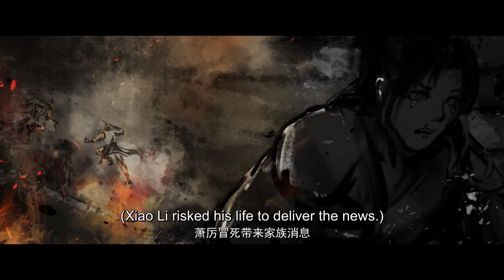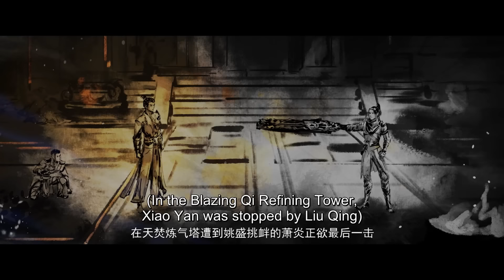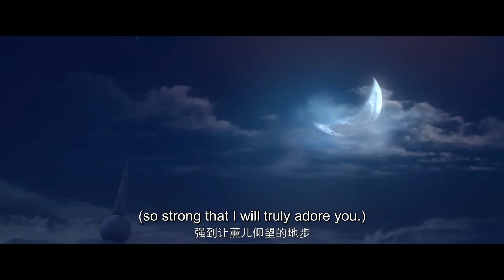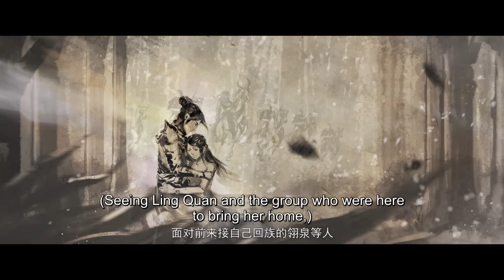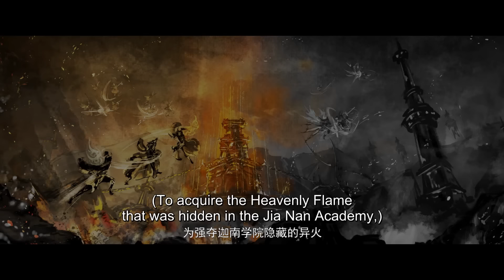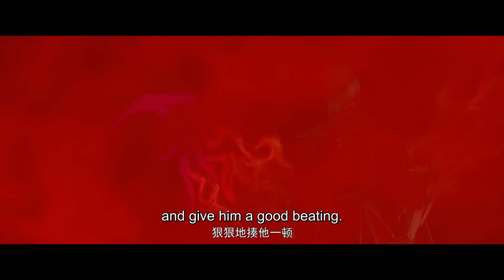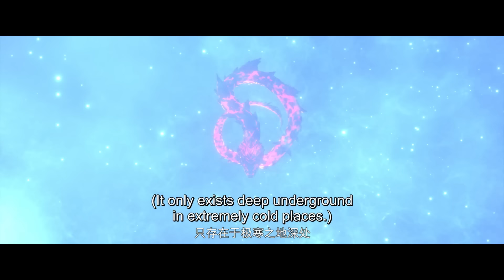🌟 ENG SUB | Battle Through the Heavens | EP96 - EP108 Full Version | Yuewen Animation